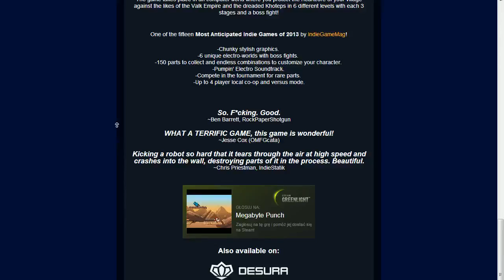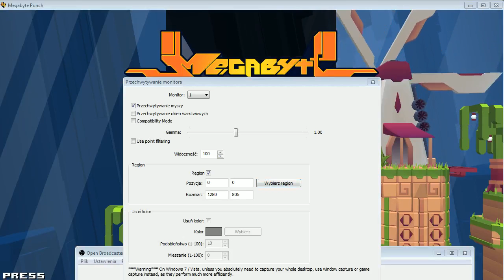1ndie World - Megabyte Punch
Typowa bijatyka, w której ścieramy się z przeciwnikami w różnych trybach rozgrywki. Gra wyróżnia się nietuzinkową oprawą wizualną oraz możliwościami modyfikowania postaci gracza.